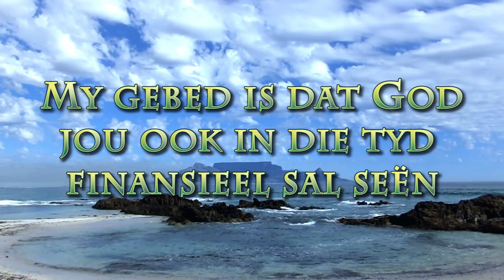Op soek na...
Pastoor Leon van Rensburg se boodskap van 5 Desember 2021: Skrifgedeelte Joh 1:14